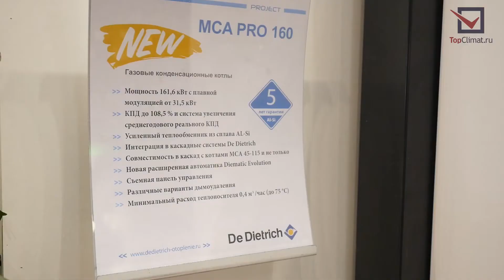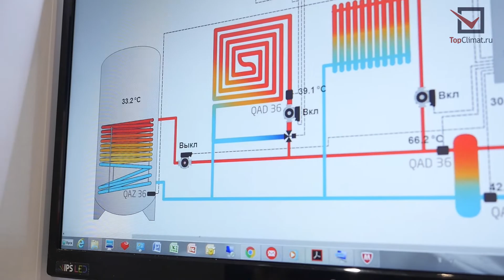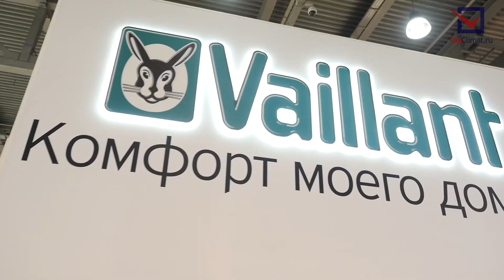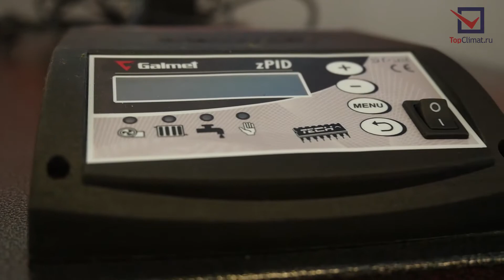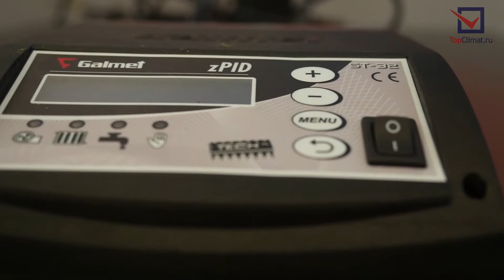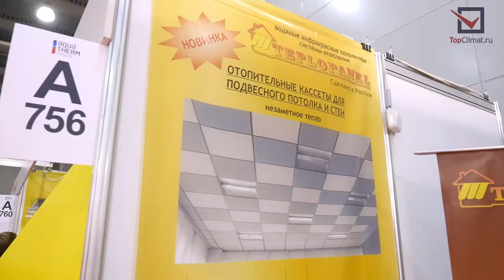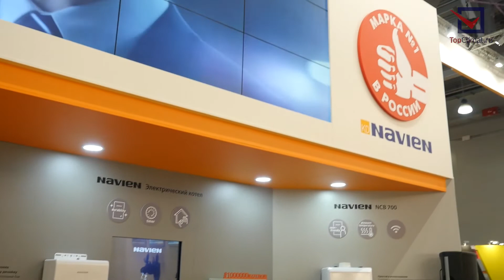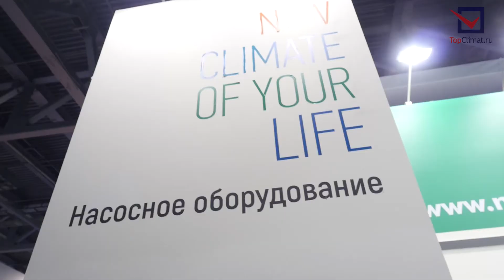Видеообзор новинок оборудования на выставке Aquatherm Moscow 2018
Портал TopClimat публикует видеоотчет о наиболее интересных новинках оборудования, представленного на 22-й Международной выставке бытового и промышленного оборудования для отопления, водоснабжения, инженерно-сантехнических систем, вентиляции, кондиционирования, бассейнов, саун и спа Aquatherm Moscow 2018, которая проходила с 6 по 9 февраля в МВЦ «Крокус Экспо».